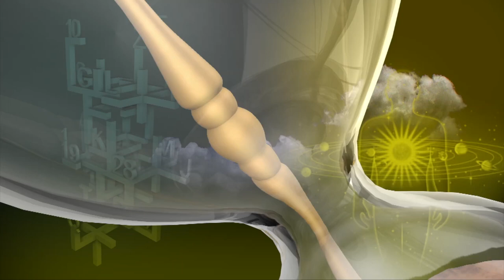Rasi Palan | Kumbam | கும்ப ராசி நேயர்களே! இன்று உங்களுக்கு…| Aquarius | 03/02/2021